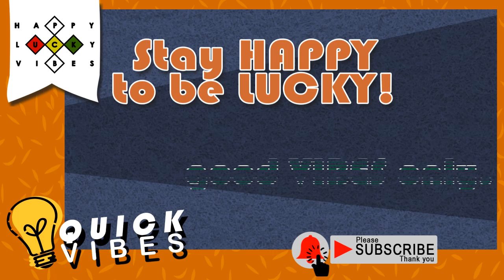CLASSIC Talking Dogs (ASO) - QUICK VIBES Episode 6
Hello mga ka-Vibes eto na ang part 2 ng mga madadaldal na aso ng internet. Enjoy!

Click mo na din yung notification​​​bell para updated ka lagi sa mga feel good contents! Salamat​​​ ka-Vibes!
Coffee for me? Yay thanks!